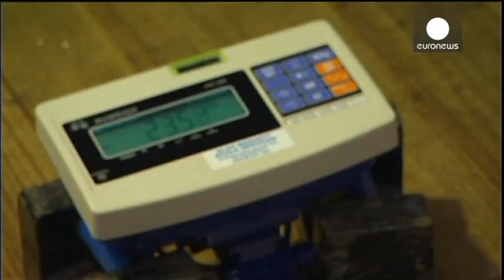Shaun The Sheep Has Been Finally Shorn!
An Australian sheep thought to be the world's woolliest was finally shorn on Thursday but the weight of his fleece fell just short of the record.

Shaun the sheep was recently found hiding on a farm on the island state of Tasmania and appeared to have never been shorn.

On Thursday, Shaun's fleece was shorn for the first time, and he lost 23.5 kilogrammes (52 pounds) of wool.

Shaun's new owners, Peter and Netty Hazel, had hoped the weight of Shaun's fleece would beat a record held by a now-deceased New Zealand sheep named Shrek.

Shrek rose to fame in 2004 after he was found hiding in caves on his farm, having evaded the annual shearing round-ups for seven years.

He had 27 kilogrammes (60 pounds) of wool shorn off his body.

euronews discover is a window into the diversity of life around the globe, bringing you reports about nature, animals, travel and amazing events - every video is a destination.